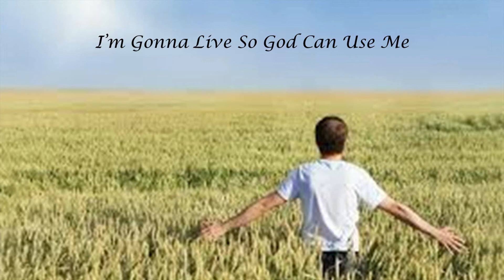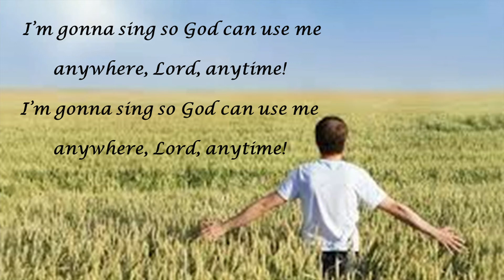June 28, 2020 NaCoMe Sunday FPC Columbia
On line worship, June 28, 2020
Rev. Len Carrell-Pastor
Eric Wyse-Music